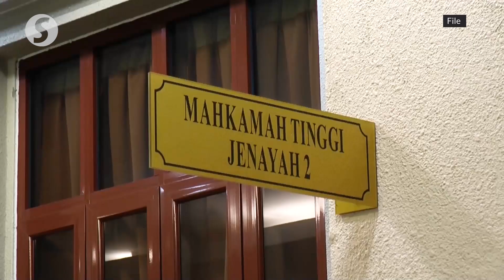High Court dismisses Rosmah's bid to disqualify Sri Ram, nullify her trial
The High Court in Kuala Lumpur has dismissed an application by Datin Seri Rosmah Mansor who sought to nullify her corruption trial and to disqualify lead prosecutor Datuk Seri Gopal Sri Ram from prosecuting her.